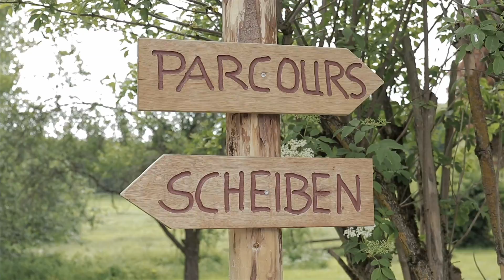Holzbachschlucht im WällerLand zwischen Gemünden und Seck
Natur im WällerLand: entdecken – erkunden – genießen.

Das Naturschutzgebiet Holzbachschlucht bei Seck und Gemünden – ein sorgsam erschlossenes Naturschutzgebiet mit steilen Felswänden und Felsblöcken.
Naturschutz – das ist ein Thema, das im Westerwald schon lange großgeschrieben wird. Wie lohnend dieses Engagement ist, stellt man am besten selbst bei Wanderungen oder Spaziergängen in unseren wunderschönen geschützten Gebieten fest.2016 bekam die Holzbachschlucht den Titel „Geotop des Jahres” vom Nationalen Geopark Westerwald-Lahn-Taunus verliehen.